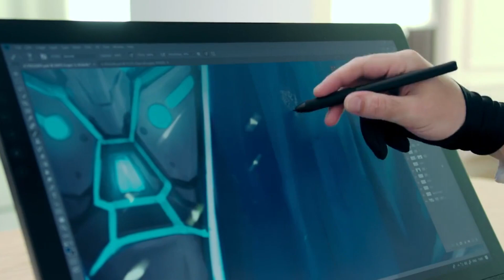GAOMON PD2200 21.5 Inches 92%NTSC Graphic Drawing Tablet Monitor Pen display with Tilt-Support Batt